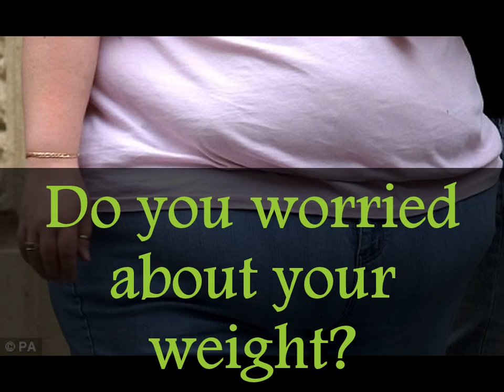Obesity Health Program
Our Obesity Health Program is mainly concentrate to those who is too obese and we are one of the centre that will help them not only to slim down but the most importantly to regain back their health.